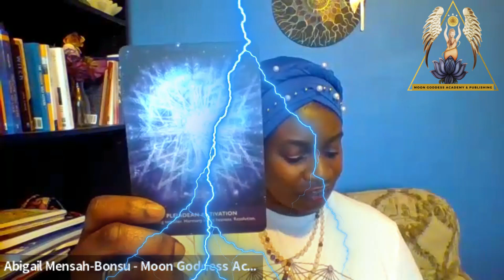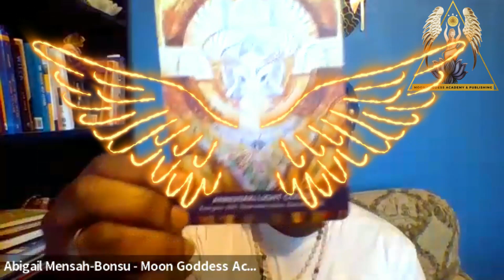This is Where We Begin: This week's Goddess Energy Forecast 1/22 - 1/29/23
The soul is the true aspect of ourselves, the part of us that is not limited by the constructs of this physical reality.  Your soul holds the map to your life and it's ready to step forward to help you navigate this life.

Listen in to receive this week's forecast!

♥Register to receive the replay for the end-of-year celebration to release 2022 and prepare you for 2023.

♥The doors to my Goddess Unleashed program, a 12-month initiatory journey of activating, integrating, and embodying your divine feminine radiance and essence is now OPEN. If you are ready to claim your true divine feminine power and co-create the most easeful, magical, and dynamic year, sign up

♥ Are you ready to master your energy?

♥If you have been enjoying my weekly Goddess Energy Forecast, treat me to a cup of tea

♥ I am now a teacher on Insight timer. Insight Timer is one of the largest free meditation apps. If you are on Insight Timer, find me, follow me and show some love on my content